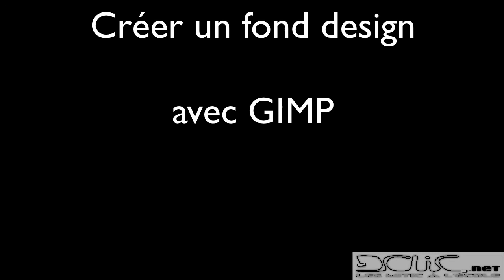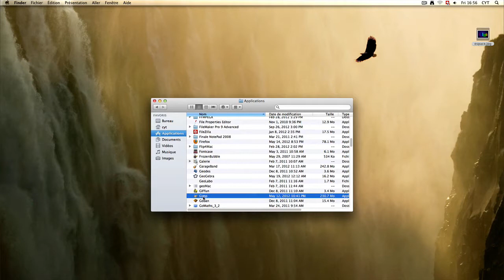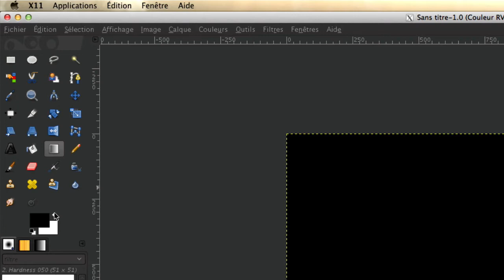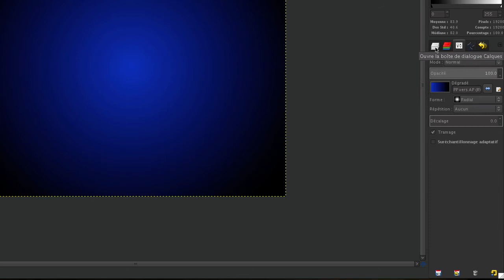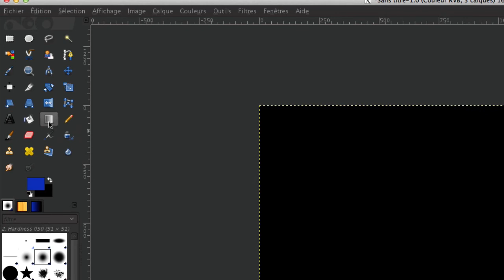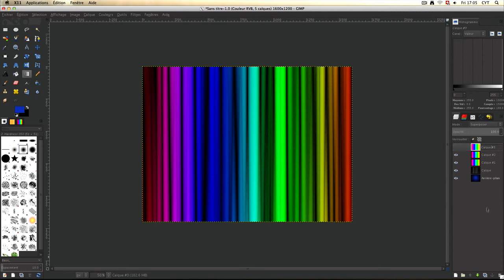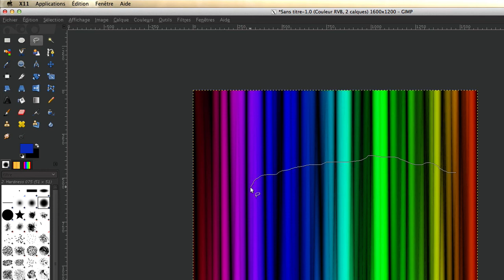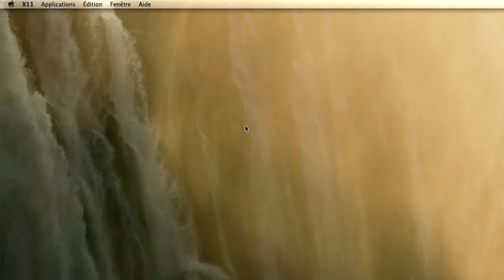GIMP | Créer un fond design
Comment créer un fond d'écran avec un effet "lumineux".